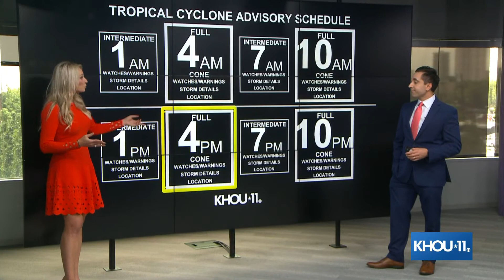Tropical Storm Nicholas | Live update on radar, what to expect next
Meteorologists Chita Craft and Tim Pandajis give a midday update on Tropical Storm Nicholas.